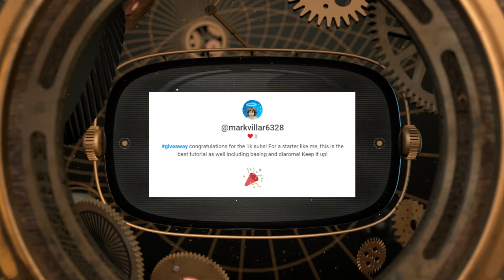New Winner Subscriber Special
In todays video, I select a new winner for the Subscriber Special Giveaway that started on March 8th.